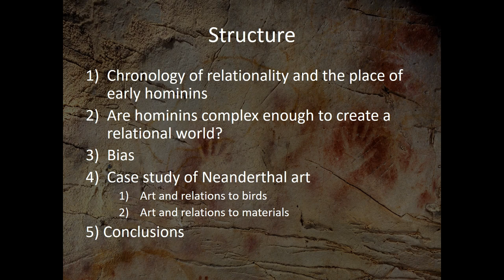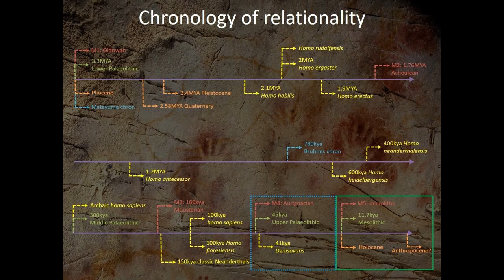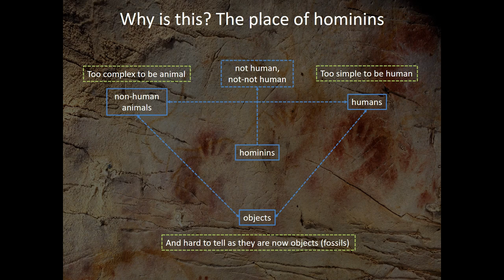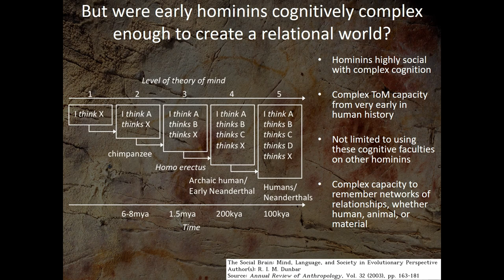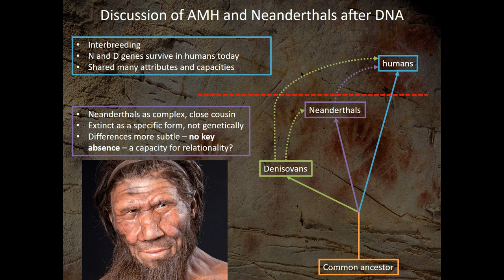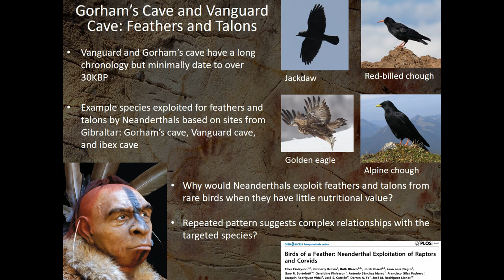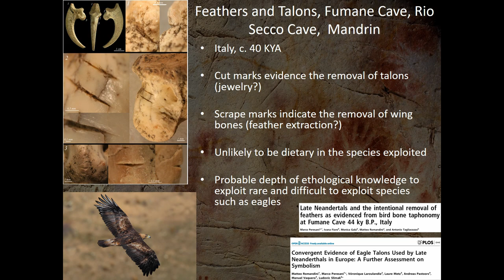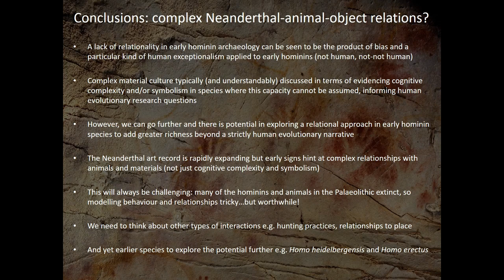Relationality and Early Hominin Hunter-Gatherer Worlds: A Relational Exploration of Neanderthal Art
Relational  archaeology  is  well  established  in  exploring  relations  between  humans  (sensu  stricto), animals, plants, and objects, particularly over the last 200,000 years. However, it is rarely if ever applied to early hominin species, who practiced different hunting and gathering lifeways for millions of years. Early  hominins  are  liminal:  not  human,  yet  not-not  human.  However,  they  were  certainly  hunter-gatherers  (sensu  lato),  making  for  a  fascinating  research  landscape  in  which  to  explore  relational archaeologies.The  21stcentury  has  seen  a  proliferation  of  publications  detailing  Neanderthal  art  objects. However, such objects are limited to being enlisted as evidence of symbolism or cognitive complexity. The richness of a relational approach is lacking. In this paper I experiment with a relational framework
8to explore Neanderthal art anew, using it to understand Neanderthal use of animal materials and as a window  into  the  interspecies  interactions  these  objects  might  have  mediated,  hinting  at  complex Neanderthal-animal-object relations.

Andy Needham (University of York)

Session: Relational Approaches to Past Hunter-Gatherer Worlds